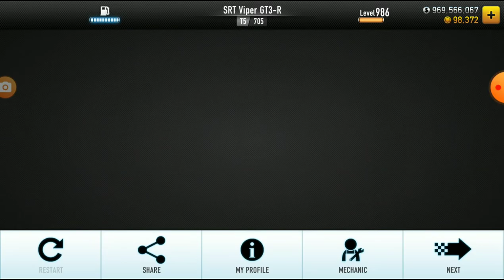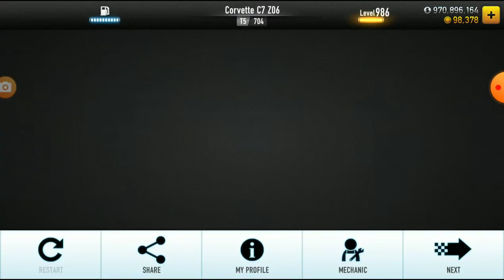CSR Racing - Winning All The 4 Team Rushmore Crew Cars (With Shift Patterns)